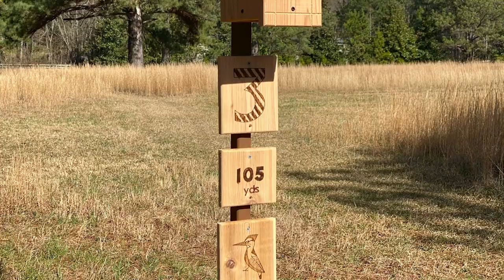FAWN Ridge Pasture Golf Course 2020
This is what the pasture golf course looked like for 2020 season. Looking forward to starting over again in 2021.